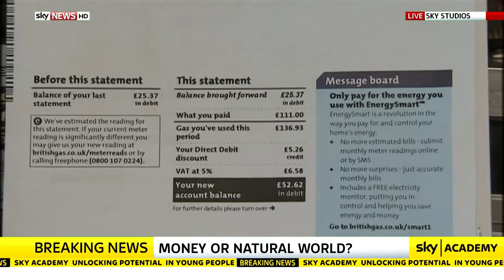HAPU Sky Skills Studio Trip 2017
A trip to Sky Studios in London. Wednesday 22nd March 2017.
Harris Academy Purley, Kendra Hall Road, CR2 6DT